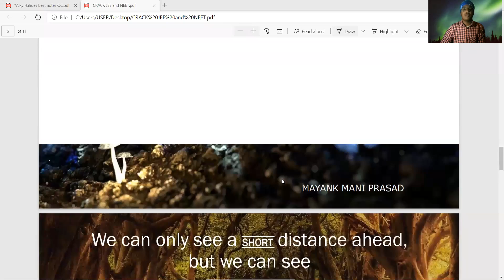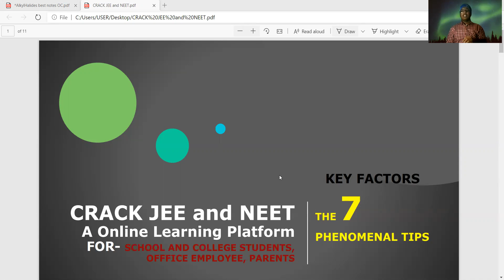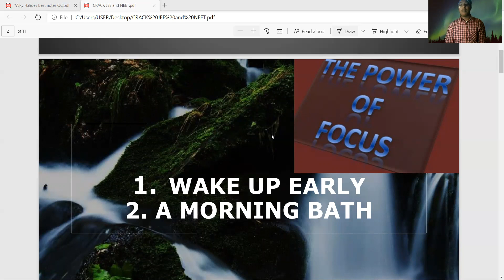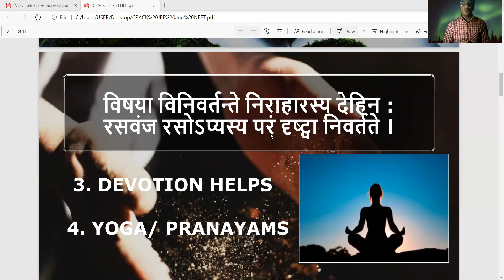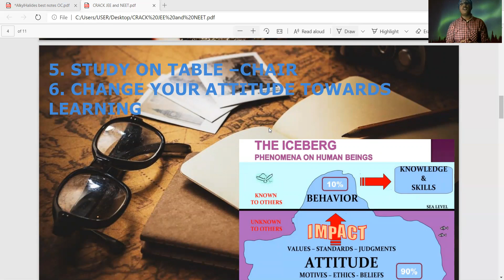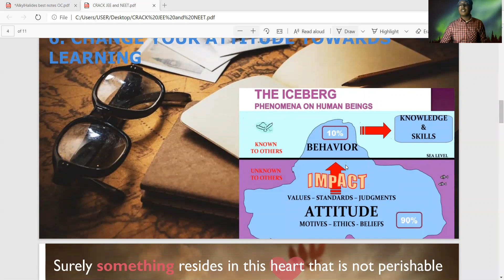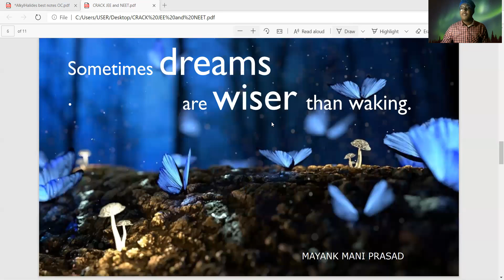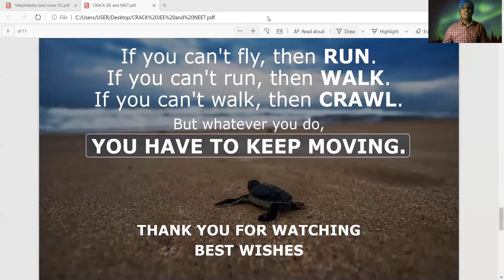7 PHENOMENAL LIFE CHANGING FACTORS FOR IIT-JEE , NEET, COLLEGE STUDENTS | OFFICE EMPLOYEE & PARENTS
THE 7 PHENOMENAL KEY FACTORS FOR IIT JEE , NEET , SCHOOL STUDENTS ,OFFICE EMPLOYEE AND PARENTS TOO .